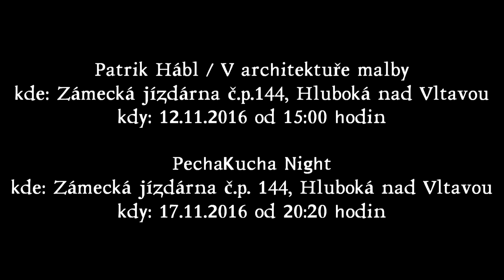Rozšíření výstavy Patrik Hábl / V architektuře malby a informace o PechaKucha Night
Pan Miroslav Růžička, Dis vás seznámí s novinkami Alšovy jihočeské galerie v říjnu 2016:

- rozšíření výstavy Patrik Hábl / V architektuře malby
- PechaKucha Night 2016